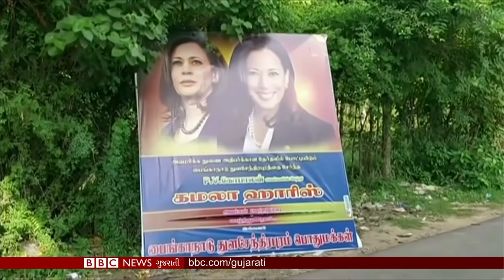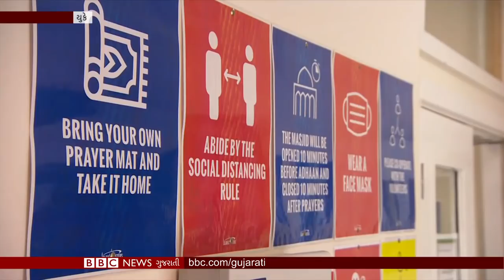BBC ગુજરાતી સમાચાર live: ડોનાલ્ડ ટ્રમ્પને પડકાર આપનાર Joe Biden અને Kamala Harris કોણ?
જો બાઇડેન અને કમલા હૅરિસની જોડી ટ્રમ્પ કયા મામલે ટક્કર આપી રહ્યાં છે? કોણ છે આ વિરોધ પક્ષના બે નેતા અને શું છે તેમનું ભારત સાથે કનેક્શન? બીબીસી સાથે સમજો. પુતિનના વિરોધી એલેક્સી નવાલ્નીની હાલત ગંભીર છે તો ઝેર અપાયાની થિયરીનું રહસ્ય વધુ ઘેરાયું. મહારાષ્ટ્રમાં ટ્રી ગણેશનું ચલણ, ગણેશની મૂર્તિના વિસર્જનમાંથી જ નવા સર્જનનો પ્રયાસ. ભારત ચીન વચ્ચેના તણાવની અસર વેપાર પર થવાથી ભારત સામે સંબંધોમાં સંતુલન સાધવાનો પણ પડકાર છે.

તમે અમારી સાથે જોડાઈ શકો છો :

JioChat Channel : BBC Gujarati
Helo : BBC News ગુજરાતી
ShareChat : bbcnewsgujarati